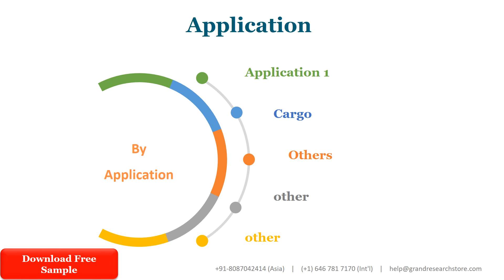Bike Trailers Market Research Report 2021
Bike Trailers Market research report includes specific segments by region (country), by manufacturers, by Type and by Application. Each type provides information about the production during the forecast period of 2016 to 2027. by Application segment also provides consumption during the forecast period of 2016 to 2027. Understanding the segments helps in identifying the importance of different factors that aid the market growth.